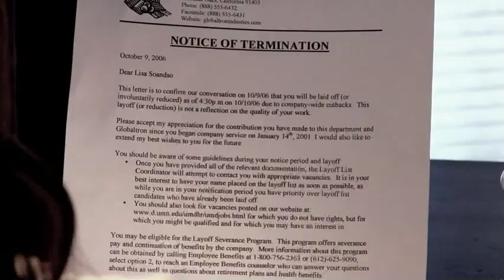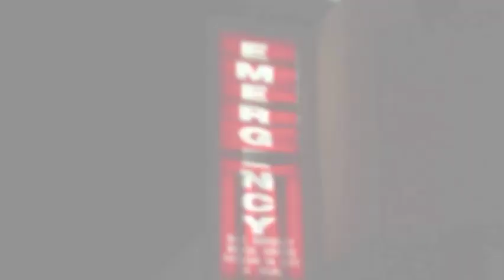The Seven Spiritual Laws of Success